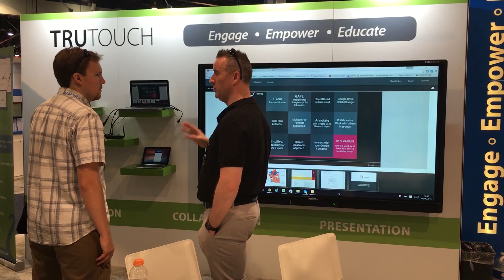Newline Interactive at InfoComm 2016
The TRUTOUCH X5 & X9 collaborative interactive displays debuted at InfoComm 2016 in las Vegas. Both were named a "Hot Product" of Infocomm by AV Magazine.

Take a quick look at the TRUTOUCH's (and Newline's) InfoComm success and see what all the buzz is about.